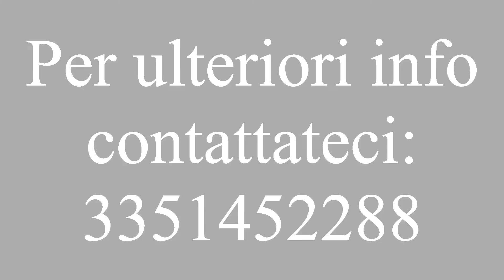Summer Meeting Contest 4 Presentation